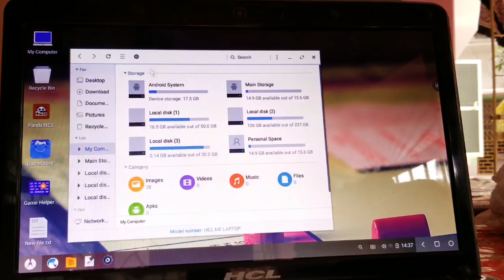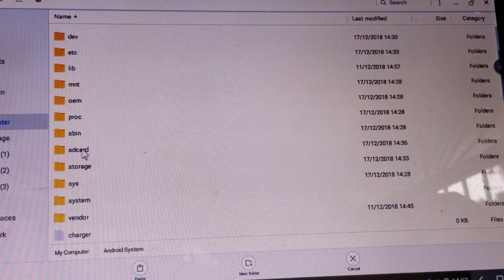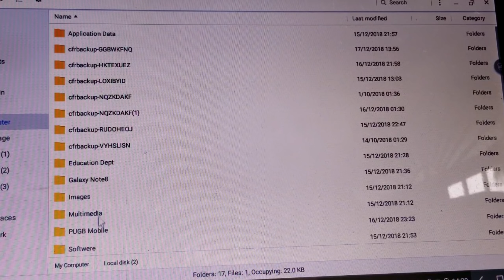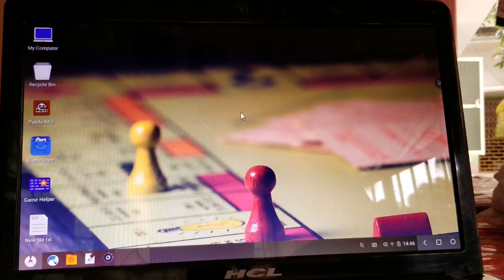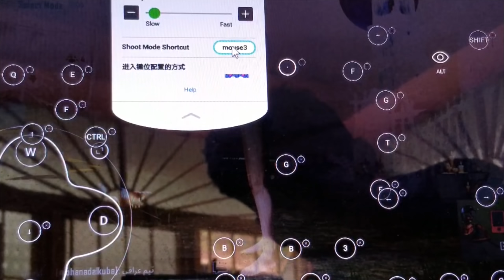Play PUBG Mobile on Any Laptop/PC, without Graphics, on 2GB Ram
Play PUBG Mobile In 2GB ram Laptop, no graphics card, in all CPU. Today's video i will show you how to play PUBG Mobile in any laptop without graphics card,

(if you want to download the OS in mobile then use mega app)

GEAR :
CAMERA : SAMSUNG GALAXY NOTE 8
MIC : BOYA M1 MIC
TRIPOD : PHOTRON 450
EDIT : ADOBE PREMIER PRO CC 2017
LAPTOP : POTATO LAPTOP